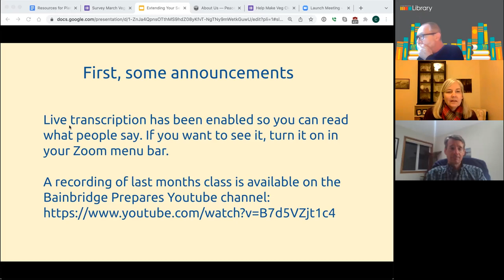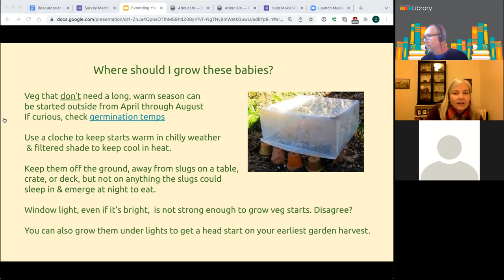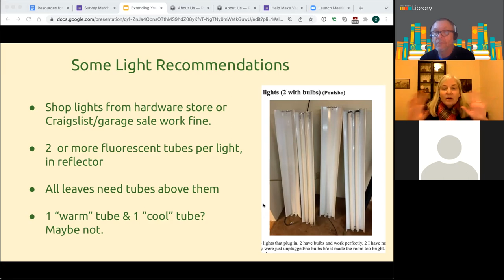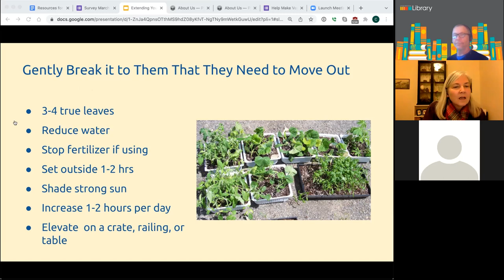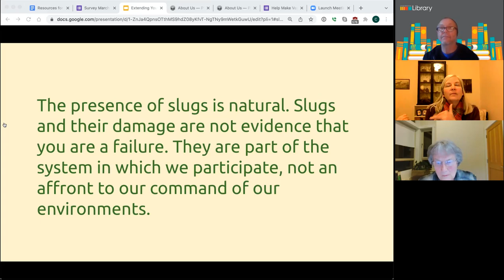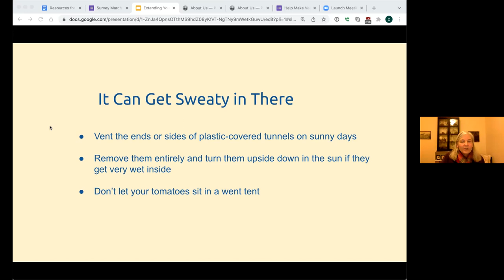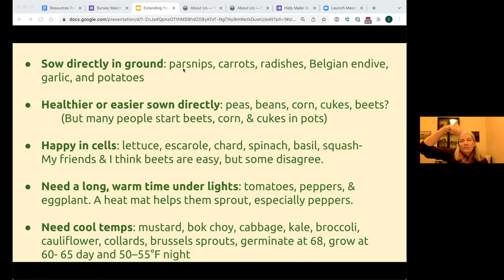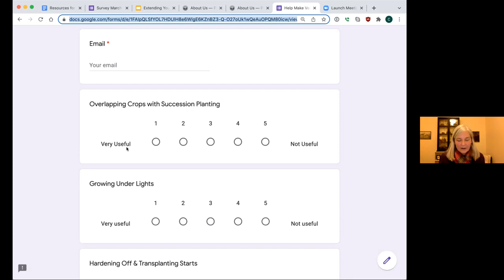Tips on spring vegetable garden planning from Carol Appenzeller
Want more success in your vegetable garden? Want to know what long-time growers know? How about local resources? You want Veg Club! This series of classes from Kitsap Regional Library and Bainbridge Prepares covers everything from beginner basics to specialized techniques for experienced growers. Join us and be a better gardener.

Carol Appenzeller returns to provide more tips on spring vegetable garden planning at a virtual Kitsap Library session on March 8, 2022.  In this session, we cover construction of easy-to-make, mobile enclosures to protect early-season plants, make heat lovers much more productive, thwart disease, and extend your harvest season. You’ll also learn how to set up simple, inexpensive lights to grow your own vegetable starts.

0:00 Intro
3:30 Video outline
4:03 Planting in successions
6:09 What to plant in cells vs in the bed
9:16 What to use for cell planting
11:10 How to care for starts outdoors
16:08 When to "pot up" or transplant out
17:50 Q&A #1
22:17 Using light to get a jump on the season
35:17 Damping off & fungus
37:44 Moving plants outside
39:27 Slugs
50:25 Q&A #2
51:00 Cloches and tunnels
1:03:25 Q&A#3
1:05:18 Where to get materials
1:12:27 Upcoming classes
1:13:32 Final Q&A

Document: Resources for Planning and Preparing your Food Garden